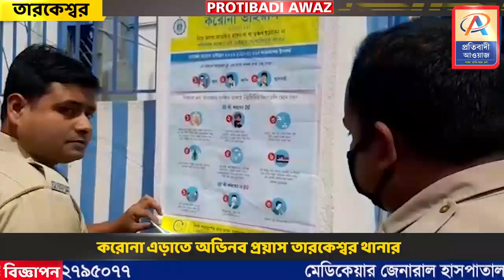করোনা এড়াতে অভিনব প্রয়াস তারকেশ্বর থানার